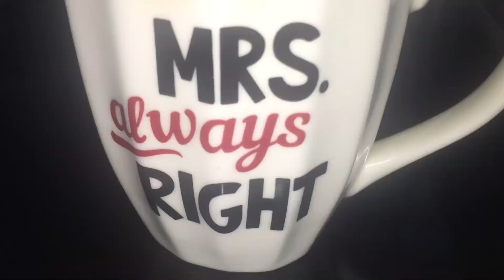Team Walker Family On The Loose